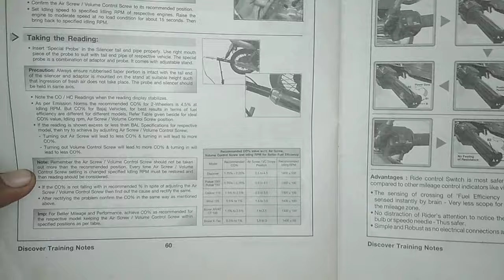BAJAJ PLATINA CARBURETOR E CLIP POSITION